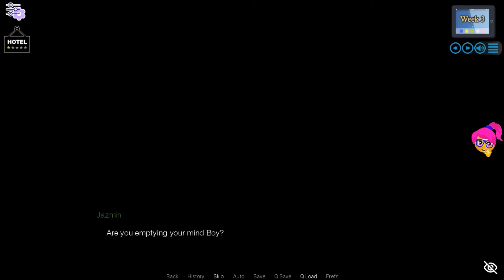Sunshine Love - Part 52 - Lunch with Jazmin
1. Blurry Vision - Corbyn Kites
  2. Cats and Gats – Dyalla
  3. Flames - Dan Henig
  4. Greedy - Patrick Patrikios
  5. Honey - Corbyn Kites
  6. Kick the Can - The Mini Vandals
  7. Know Myself - Patrick Patrikios
  8. Love Aside - Patrick Patrikios
  9. Meet & Fun! – Ofshane
10. Morpho Diana - Rachel K Collier
11. My Achy Heart - Audio Hertz
12. New Day - Patrick Patrikios
13. Pila Pala Paradise - Rachel K Collier
14. Pluck It Up - Dan Henig
15. Revenge Body Beat - Nana Kwabena
16. Sage – Slenderbeats
17. Seasons - Delicate Steve
18. Select - Patrick Patrikios
19. Shadowing - Corbyn Kites
20. She No Dull Beat - Nana Kwabena
21. Sunset Dream – Cheel
22. Timpani Beat - Nana Kwabena
23. Wrong - Dan Henig

You play as the main character who finds himself having to travel from his home to Sunshine Bay near the start of the game. He goes there to help his sister run a Bed and Breakfast Hotel, which is located in Sunshine Bay. Your objective is to help her create more business for her flailing hotel before it goes into receivership. You will stay there during the usually busy Summer period, or three months if things go well. You will also be given the task of helping her to recruit other people (or characters) in the town for specific positions at the hotel (e.g a cook, a maid, a receptionist, plus other jobs!). As the game progresses, you will get to know some or all of these characters a lot better, and you will have the option to choose to see them as a work colleague, friend or maybe even something more!